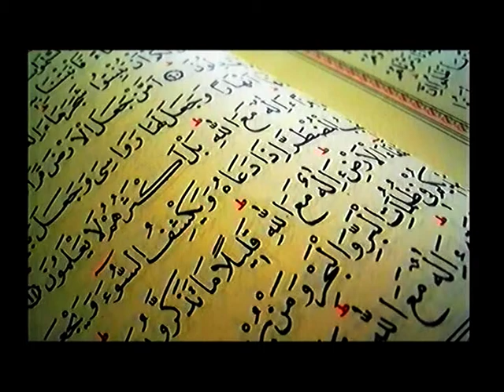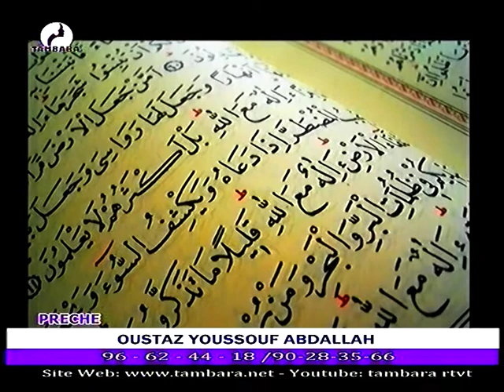Preche de Oustaz YOUSSOUF ABDALLA du 12 Juillet 2022 sur la télévision TAMBARA le miroir de la femm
Prêche de Oustaz YOUSSOUF ABDALLA du 12 Juillet  2022 sur la télévision TAMBARA le miroir de la femm